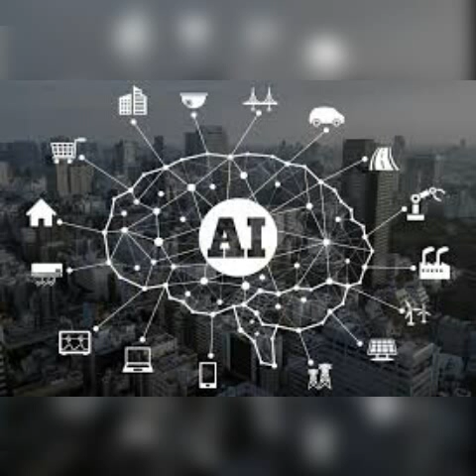मरने के बाद भी रहेंगे जिंदा।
This video includes Usefulness of ARTIFICIAL INTELLIGENCE by the use of this technique death people's remains ALIVE
. This video is developed by founder of AWESOME MINDS _"C.H. UTKARSH S YADAV"